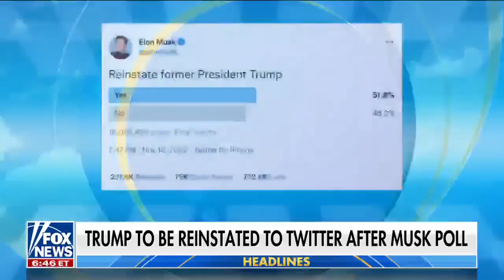Elon Musk confirms Trump will be reinstated on Twitter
After conducting a poll on the platform, the Twitter CEO announced the former president's account would be reinstated.